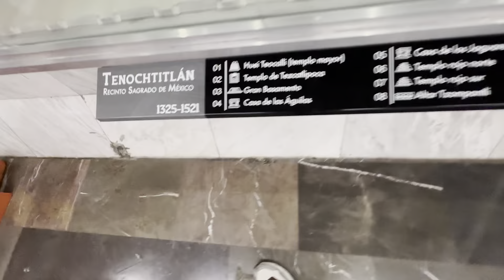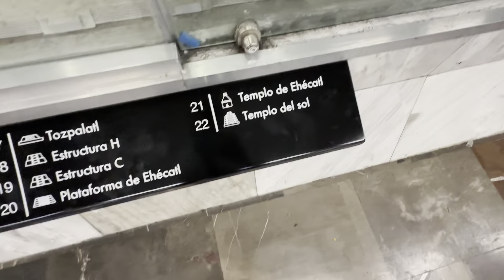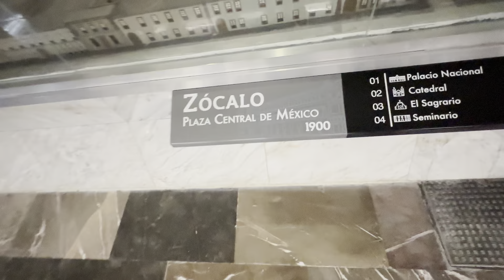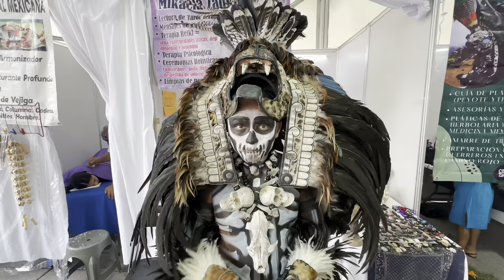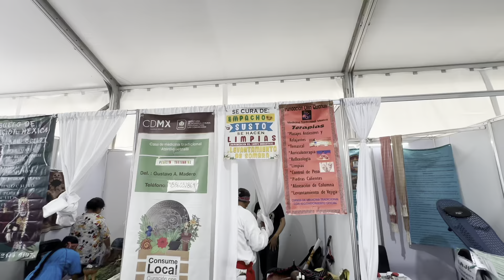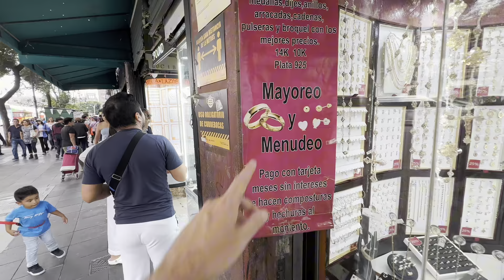💀“CHAMANISMO”y “LIMPIAS”con GUERREROS JAGUAR en el ZÓCALO de la Ciudad de México/ MÉXICO🇲🇽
Todas las capitales del mundo tienen su centro histórico y plaza principal con características propias que los identifican.Ahora, lo que lo hace especial a este, es que es el segundo más grande del mundo y el más grande de América, pero además por someterte a las limpias de los guerreros jaguar.Bienvenidos a un nuevo capítulo del canal.Bienvenidos a el ZÓCALO de la CIUDAD DE MÉXICO.